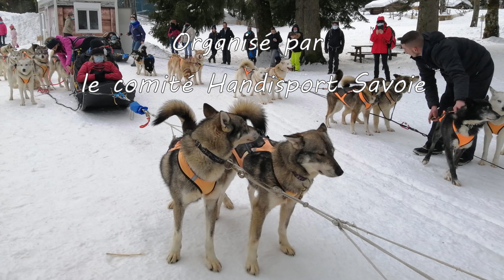CHIENS de traineaux : La Féclaz le 16 février 2021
Un petit air de grand nord près de chez-nous. Le Comité Handisport Savoie avait organisé 3 traineaux avec 2 passagers à leur bord. Ma passagère s'appelait Geneviève.
Ca a été formidable et génial ! Je recommande.